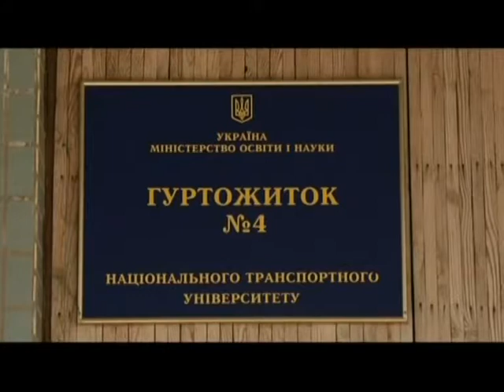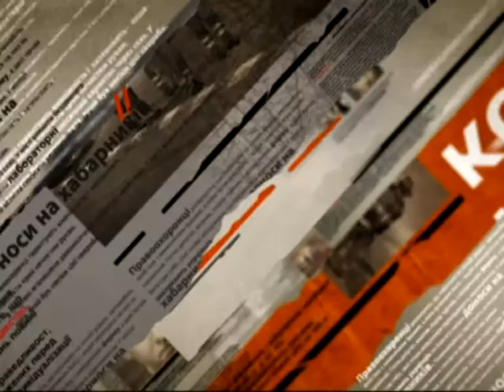В киевском общежитие из окна выбросили девушку - Чрезвычайные новости, 14.03